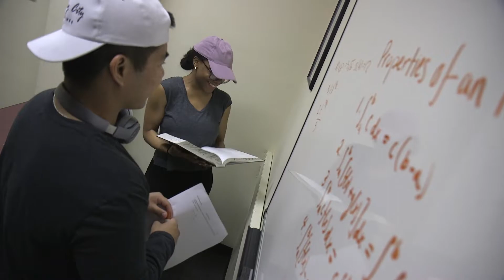Environmental Engineering at Syracuse University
The Environmental Engineering program at Syracuse University's College of Engineering and Computer Science features great opportunities for field work, research and laboratories with state of the art testing equipment.